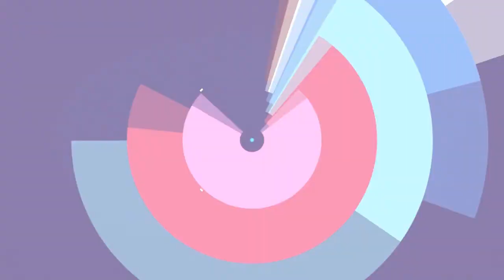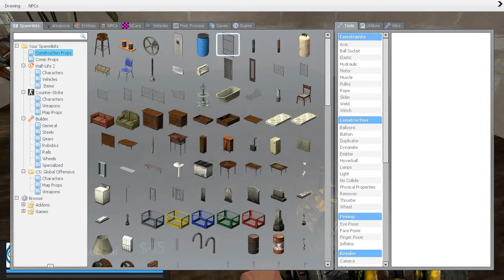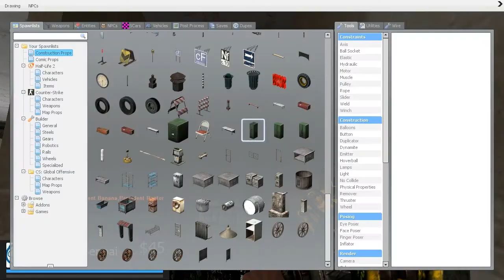TAKING CHARGE - Garry's Mod: Dark RP w/ Hatched & Nelson Ep. 3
GMOD: Dark RP. We could try the Role Playing aspect, but ah fuck it.